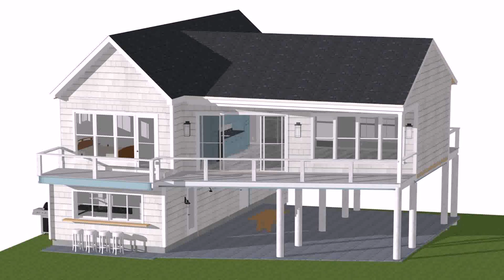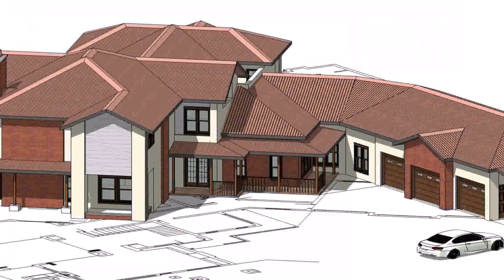Small House Plans Under 100 000 - Gif Maker DaddyGif.com (see description)